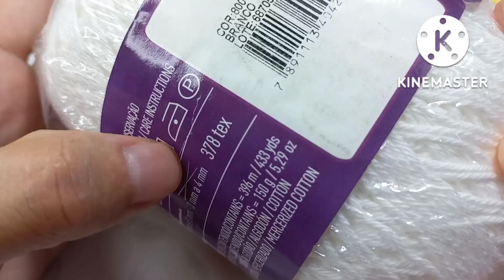Tapa fralda / jardineira de croche para bebê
Oi pessoal!? Vem aprender comigo o passo a passo de como fazer essa linda jardineira  . Acompanhe aqui no canal @Fio a Fio Crochê

👇👇Links sugeridos!